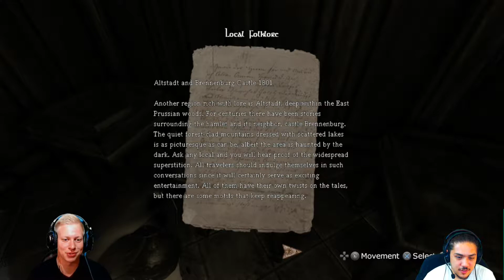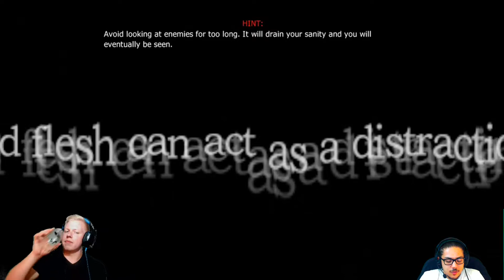Fearing Sanity - Amnesia Drunk Play Ep 35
We forget to be afraid, until we remembered what the darkness meant...
Ivan: @Bakintheussr
Julien: @jujubesgood
Follow Julien on instagram: myscientificlife